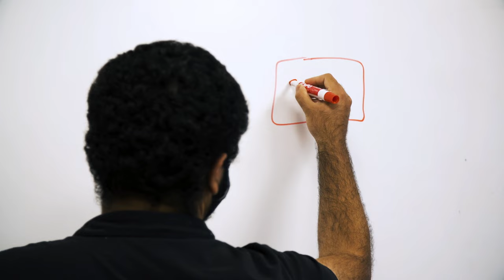Get to know Jeff Yass, Susquehanna Founder + Managing Director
Jeff Yass used his background in gaming and betting to found Susquehanna in 1987. Watch as Jeff tells his story about why he started trading in the first place, and what he believes sets Susquehanna apart from other trading firms.